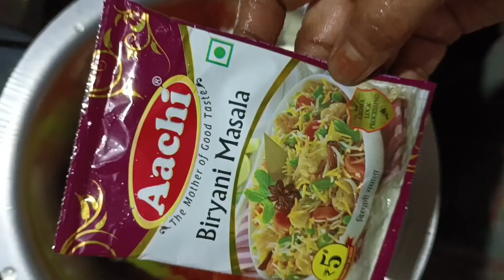Chicken Biryani Recipe In Telugu||Easy చికెన్ బిర్యానీ||Arshiyairshadvlogs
Chicken Biryani Recipe In Telugu||Easy చికెన్ బిర్యానీ||How to make దమ్ chicken biryani ||Arshiyairshadvlogs